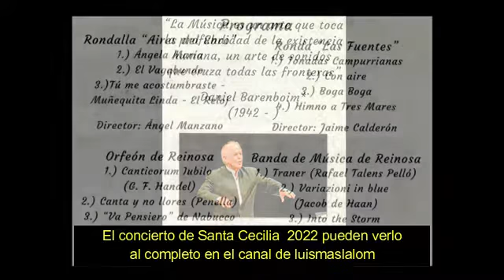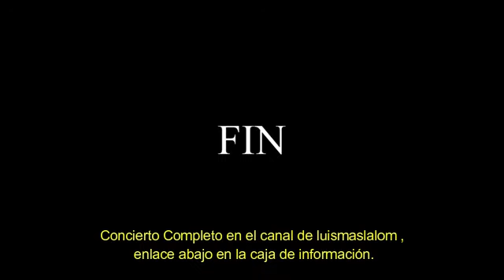CONCIERTO SANTA CECILIA 2022 REINOSA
Concierto de Santa Cecilia 2022
BANDA DE MÚSICA DE REINOSA.
Fuente: Canal de luismaslalom.